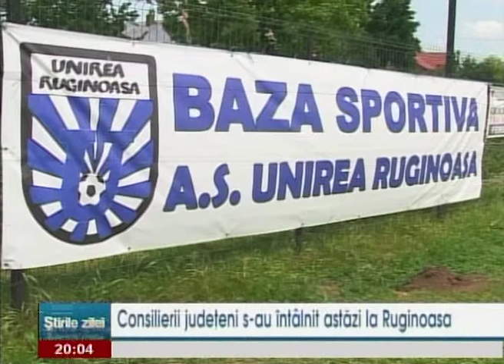Consilierii județeni s au întâlnit la Ruginoasa